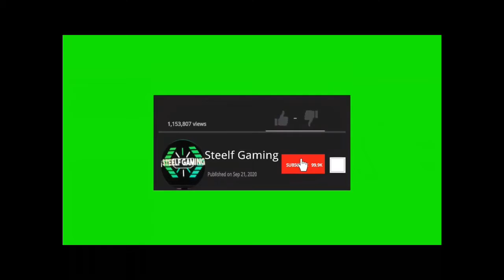How is the summer going to be????